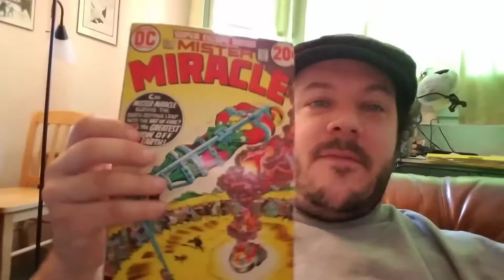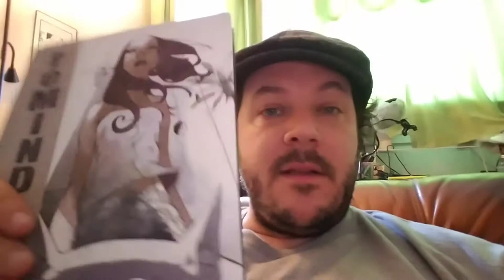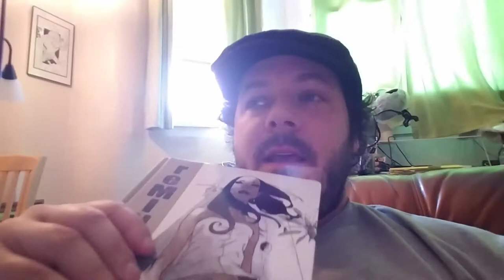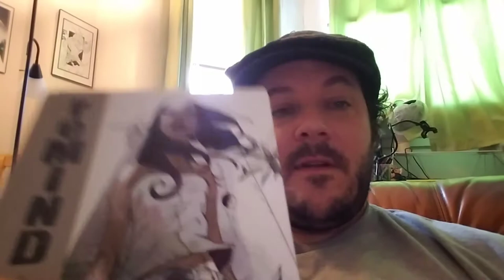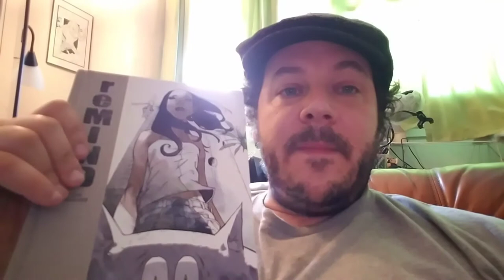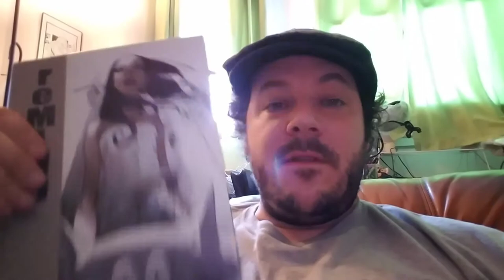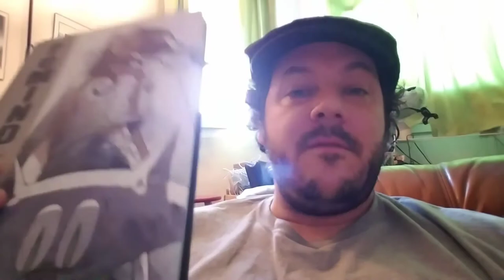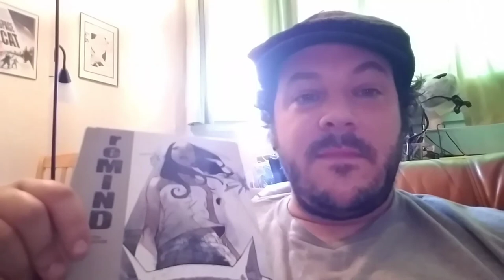reMIND by Jason Brubaker ~ Comic Book Club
In this month I talk about my thoughts after reading the reMIND vol 1 graphic novel by Jason Brubaker. Next month we will be reading Watchmen. Feel free to join us on any month at any time!

Or Buy the actual book here!

This is like a book club but for comic books where we read and discuss the craft of comics and storytelling for the purpose of learning and becoming better creators and readers! Please Join in on the fun and let me know what you would like us to read next!

(The above Amazon links are affilliate links. Anything you buy through these links helps the channel! Thank you for your support!!!)

God Bless,

- Marshall Lee